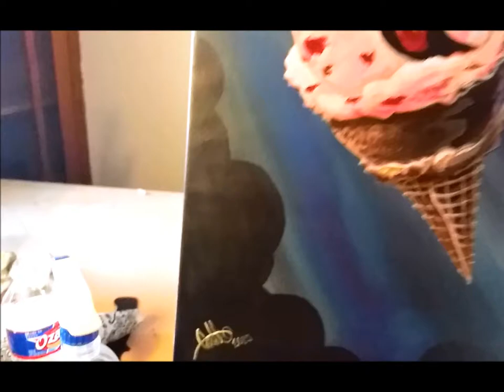"I Scream"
Time lapse painting "I Scream" Acrylic on canvas
Support the Artist